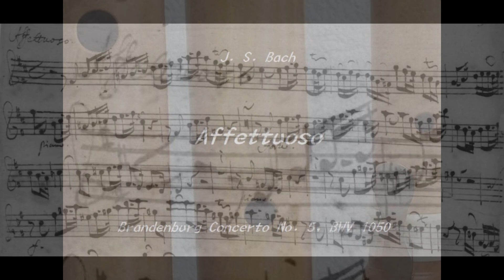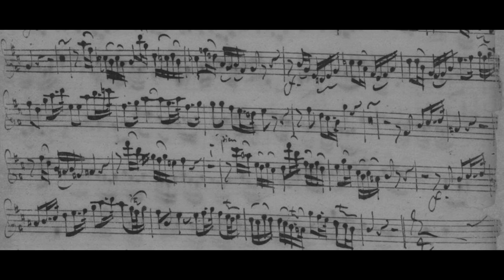J.S.バッハ：Affettuoso （ブランデンブルク協奏曲 第５番 ニ長調 BWV1050 第２楽章）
J.S.Bach: Brandenburg concerto No.5 in D major, BWV1050, II. Affettuoso
K. Toyosaki, traverso
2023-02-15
トラヴェルソ２本とMIDI音源のチェンバロ（"KAWAI Scoremaker"で出力）で演奏（多重録音）してみました。